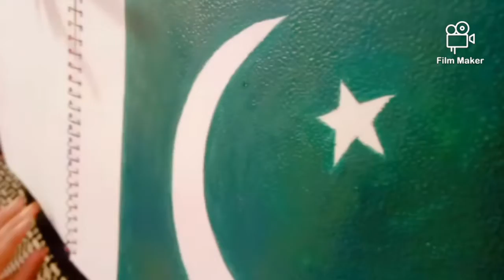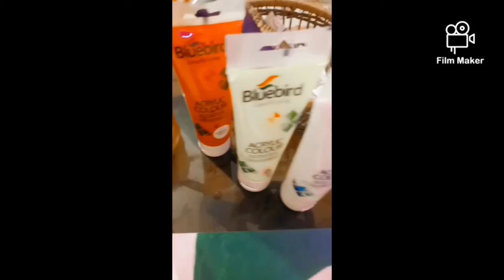How to make a Flag | Pakistani Flag 🇵🇰 | Month of Independence 💚✨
In this video I will tell you how to make a Pakistani Flag, which I've made on 14th August 2022 in the Month of Independence. Painting is totally by Acrylic Paints on the textured A4 sketchbook.

Hope you guys like it. If you have any questions regarding my video kindly ask in the comment box. Thank You. :)